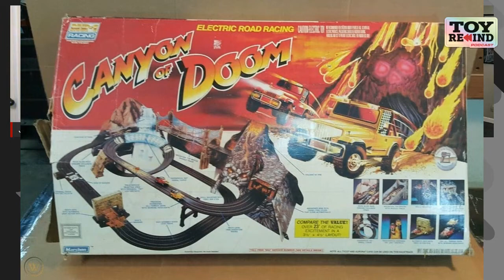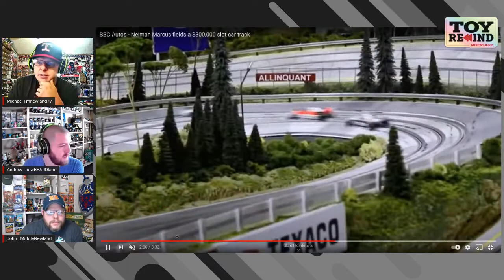Episode 37: Slot Cars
In 1991, we got a slot car track, and we spent a lot of time with that track. We talked about that track and the history behind slot cars from the beginning to the professional tracks that are used today.